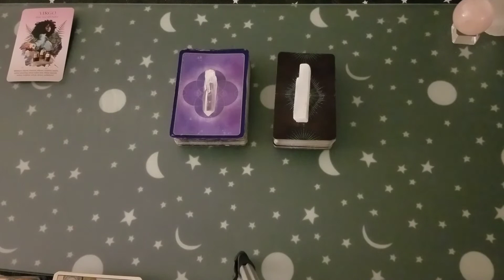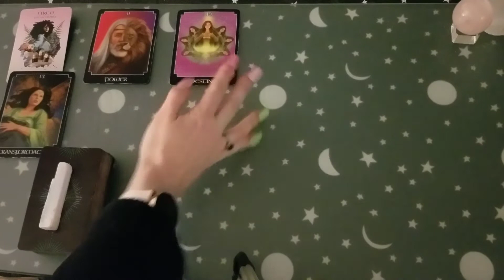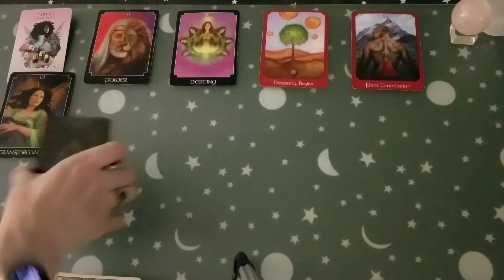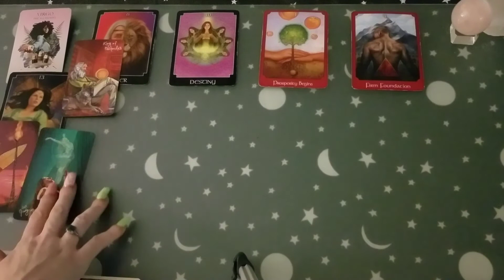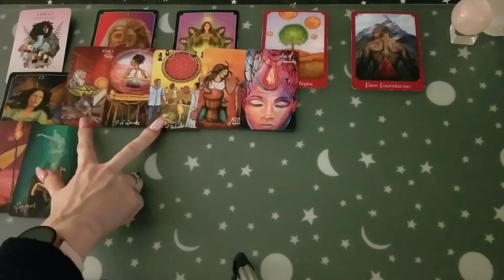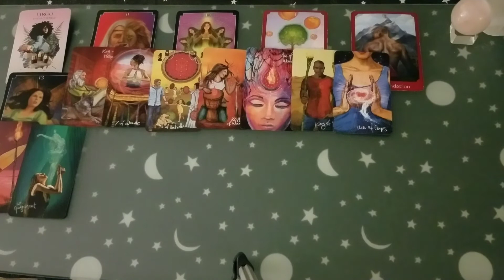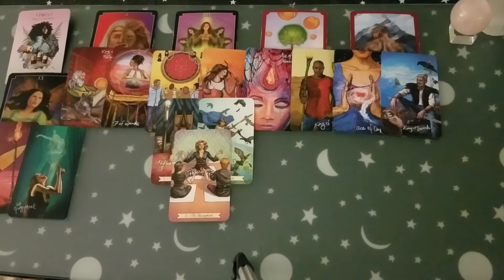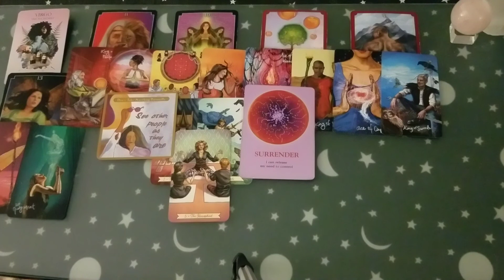♍ Virgo | A blessing in disguise. Focus on the foundation. | monthly tarot 📚 | April